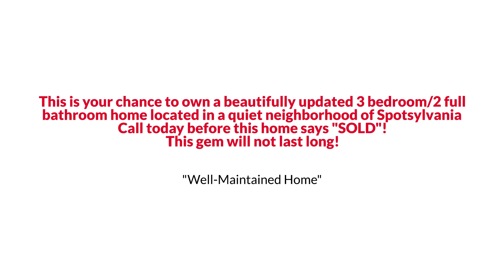Spotsylvania Ranch Style Home with Large Private Deck under $350K EmpowerHome Team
EmpowerHome Team Presents, Exclusive Home for Sale! 8426 Engleman Lane, Spotsylvania, VA 22551.

This is your chance to own a beautifully updated 3 bedroom/2 full bathroom home located in a quiet neighborhood of Spotsylvania! As soon as you step inside, you will be greeted by the bright and open concept living area equipped with brand new luxury vinyl plank flooring, plush carpeting,  and new fresh paint throughout.  Choose which fireplace to cozy up to in either of the beautifully updated living room areas. The spacious kitchen features brand new granite countertops and stunning cabinets making in the perfect place to enjoy gourmet meals with your loved ones. In the backyard is a Large private deck to host your next family gathering. This gem will not last long!  Find out RIGHT NOW how you may qualify for UP TO 2% below market interest rates!